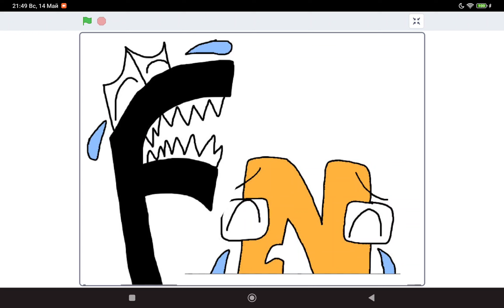free like video: me and n crying